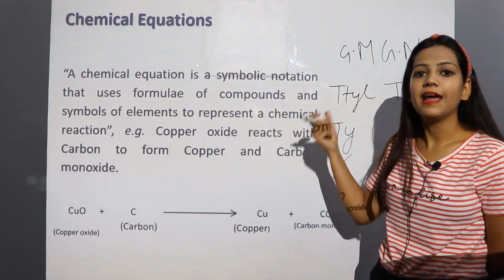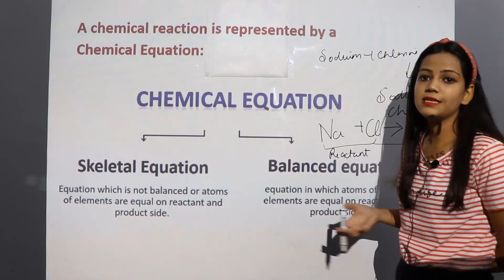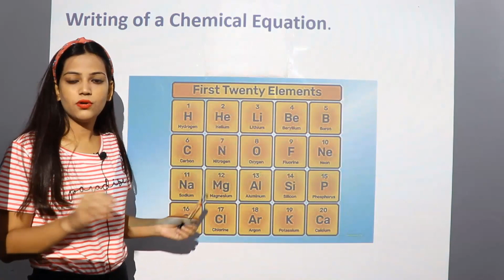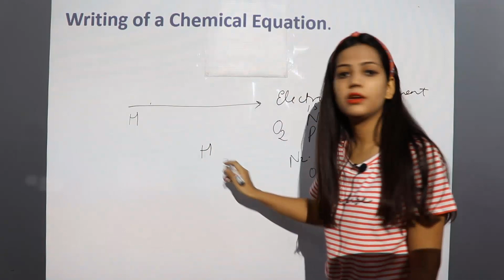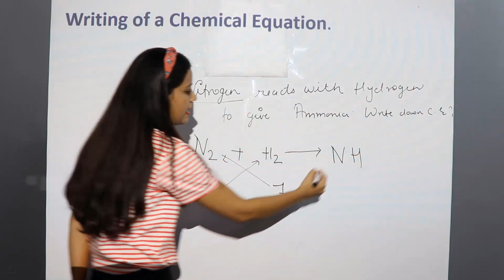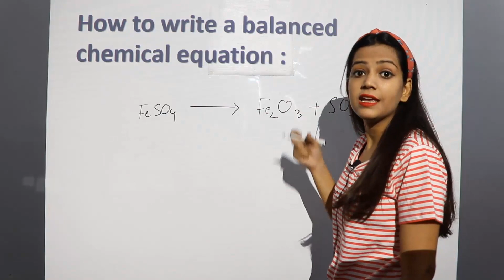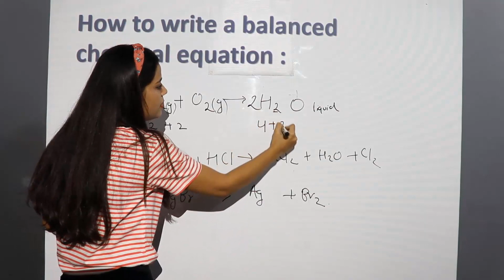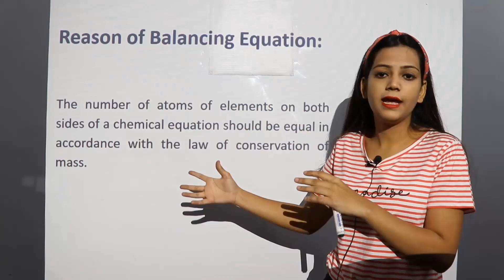10th Chemistry NCERT, Chemical Reaction & Equations. Balancing a Chemical Equation.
10th Chemistry NCERT, Chemical Reaction & Equations, types of equation how to balance chemical reaction. Balancing a Chemical Equation.
10th Chemistry NCERT, Chemical Reaction & Equations. Balancing a Chemical Equation.

Chapter Chemical Reactions & Equations Full Playlist, click to watch

Full course of Maths & Physics